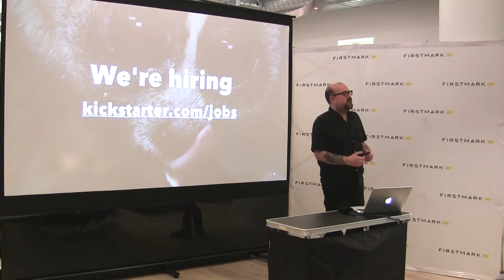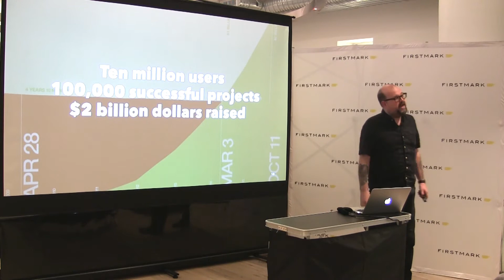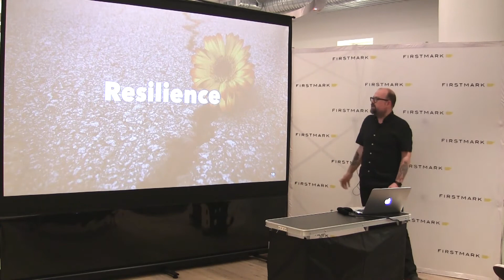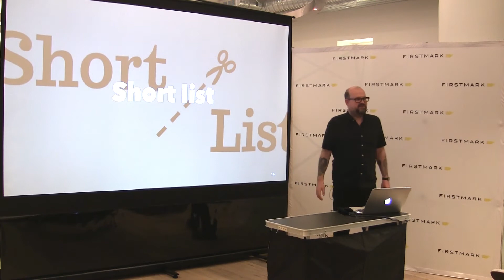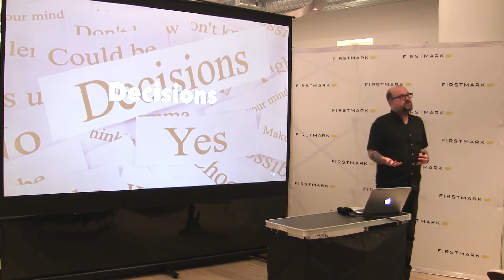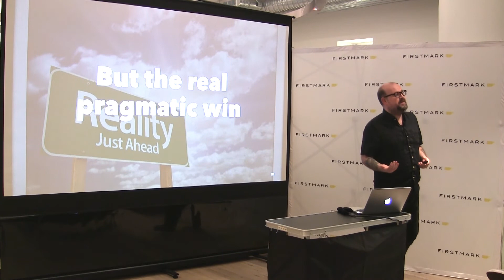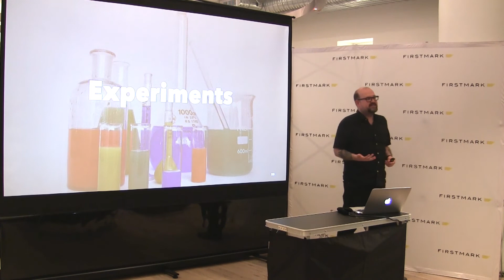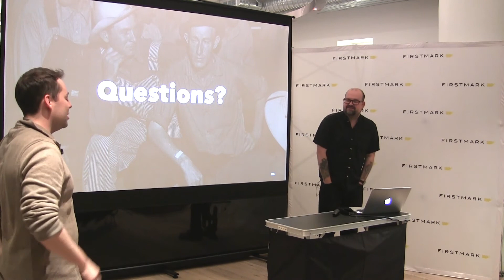Moving Away From a Monolith // James Turnbull, Kickstarter (FirstMark's Code Driven)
James Turnbull, CTO at Kickstarter, spoke at FirstMark's Code Driven NYC on March 22, 2016. He discussed Kickstarter's efforts to move away from a monolith, their novel approach to selecting a technology stack, and the factors that led to the surprising decision to use Java.

Kickstarter is the world's largest funding platform for creative projects.

Code Driven NYC is a community organized by FirstMark that brings together leading developers from across the tech ecosystem to learn, get inspired, and have fun.